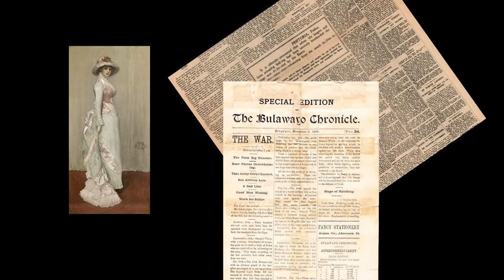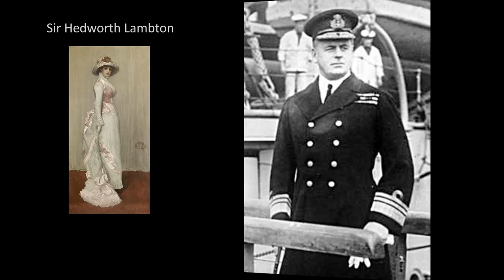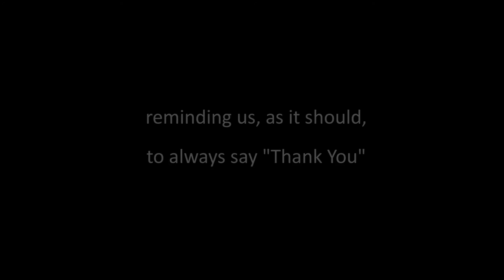Lady Meux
Altho simplified this is an extraordinary story of wealth and good manners.
Thanks also to Joanna Sheers of the Frick for being "in" the image of Lady Meux.   I also used the Frick image throughout, which is (I believe) the truest to the original available.